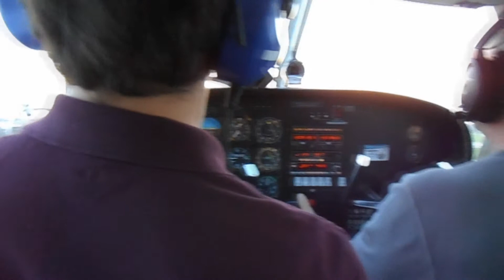✈ Atterrissage Toussus (LFPN) PA-28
Atterrissage à Toussus le Noble le 07/11/15 en PA-28 piste 25 L.

Landing LFPN runway 25L (France) 11/07 Piper PA-28